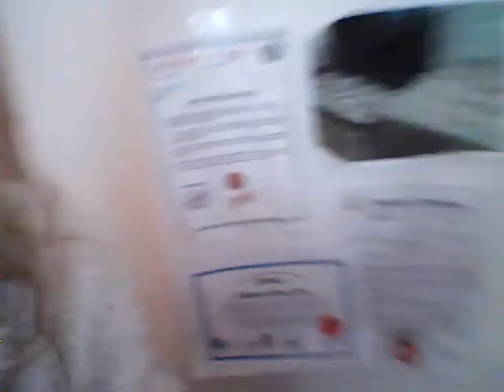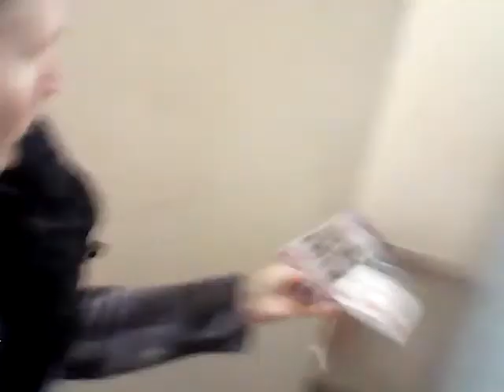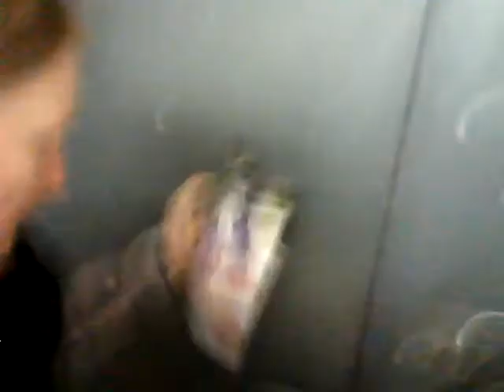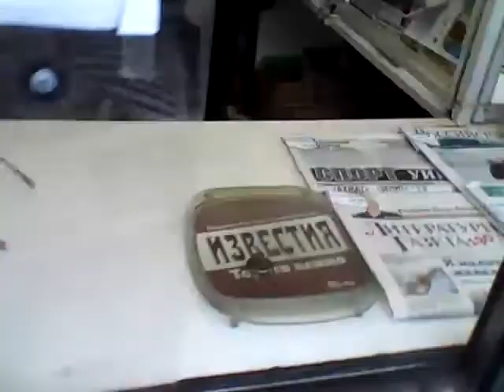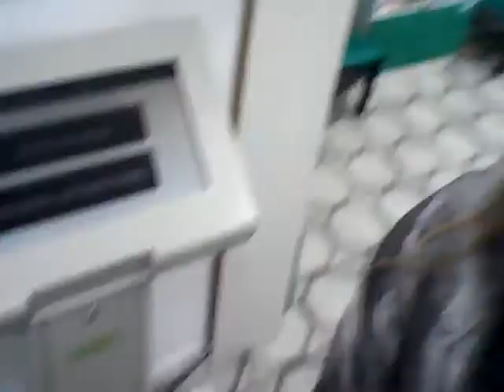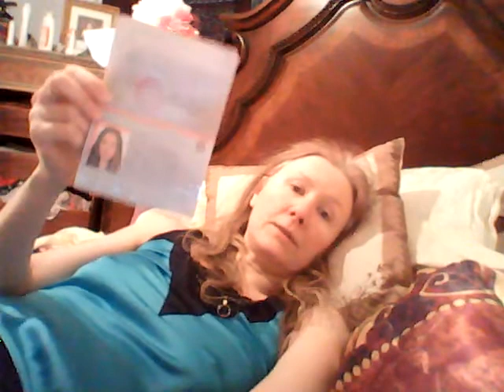WIN 20200307 16 30 40 Pro